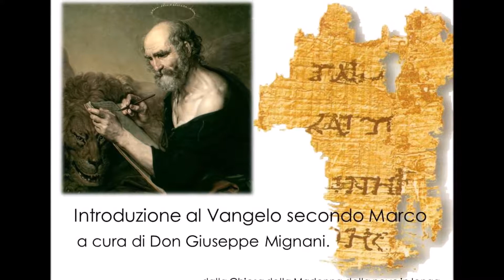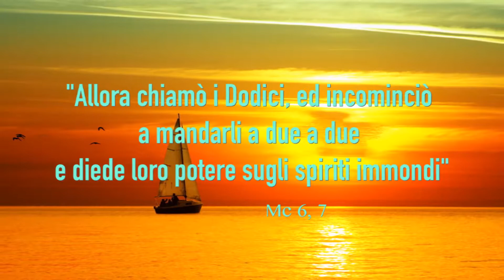Dal Vangelo secondo Marco a cura di Don Giuseppe Mignani terza serata